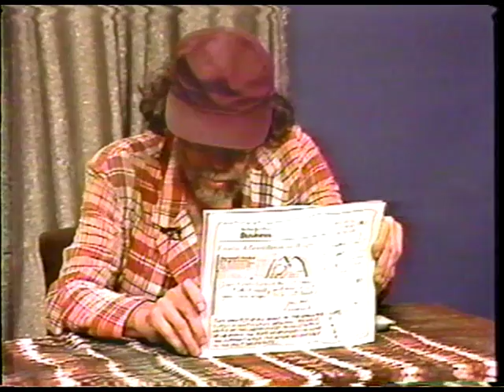Tuli Kupferberg Coca Crystal Show Joblessness in the US etc..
Tuli's weekly appearance on the Coca Crystal Show If I Can't Dance You Can Keep Your Revolution focused on employment or the lack of it in the US with cartoons, news clips and observations about how they keep the labor force in line while maximizing corporate profits.  Cartoons to follow.  The posh French restaurant, e.g. July,, 1993, New York public access TV.